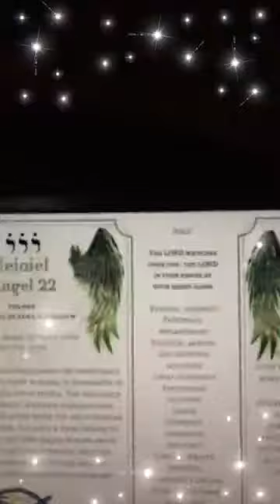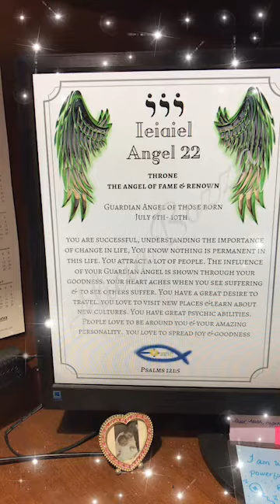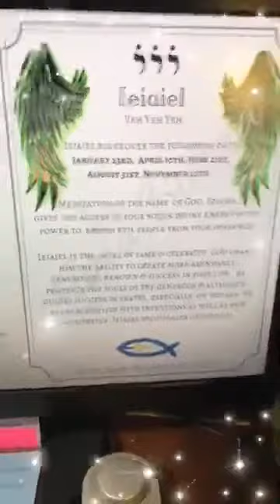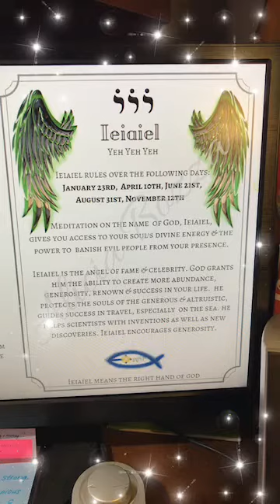Here is the Guardian Angel of the Day! Ieiaiel, the 22nd name of God.